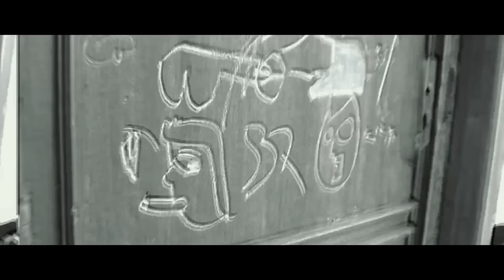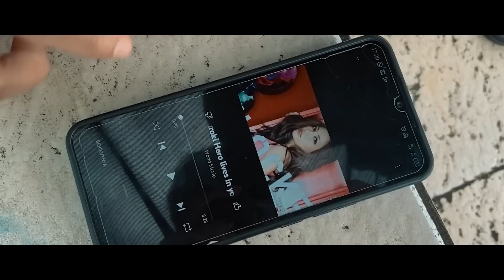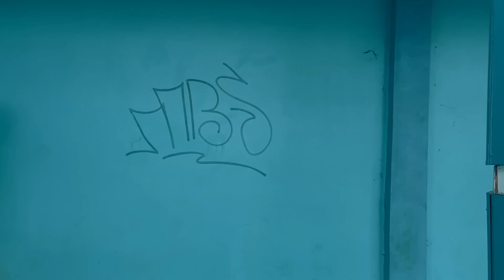TAKIYA GENJI VS LAO & MURAYAMA ( KEMUNCULAN BINZO )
Follow snack video ijudin tv : Vlogger ini banyak bagi video2 keren deh, lihat disini!
TAKIYA GENJI
MURAYAMA
CROWS ZERO
HIGH AND LOW
LAO SUZURAN
GENJI VS RINDAMAN